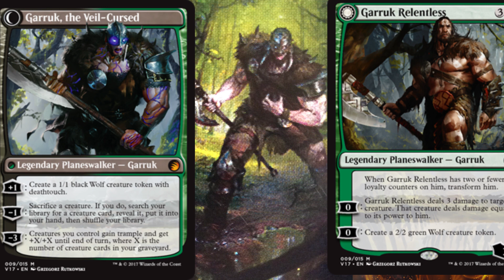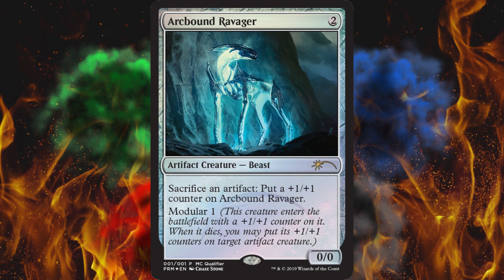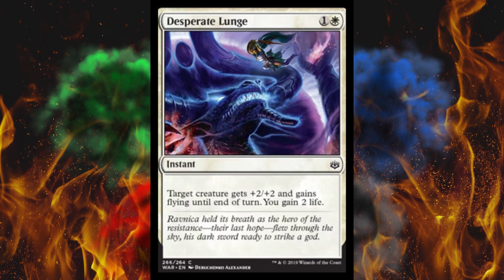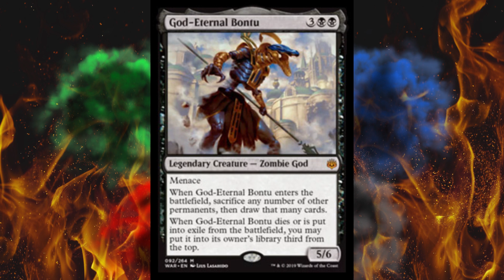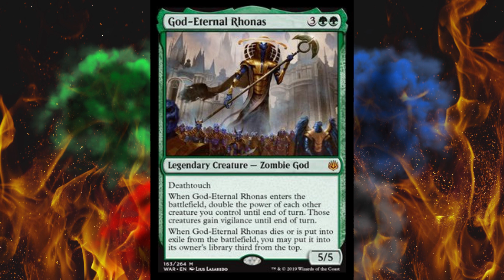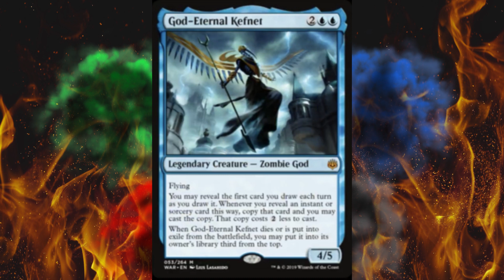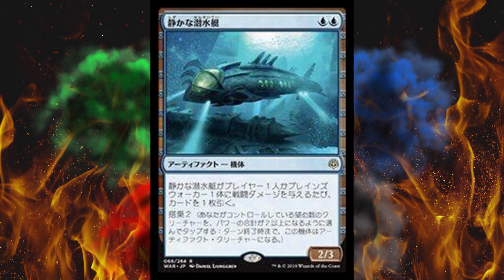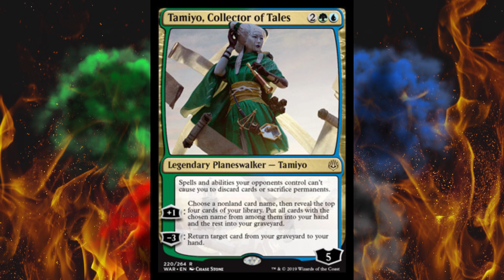War of the Spark Spoilers - Part 13 - If You Thought It Can't Get Worse...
WRONG! Of course it can get worse. Let's allow planeswalker cloning and EVEN MORE spell copying! YAY!